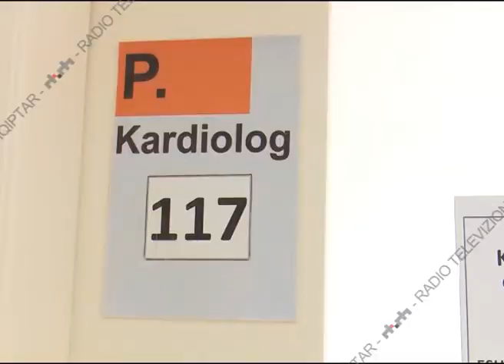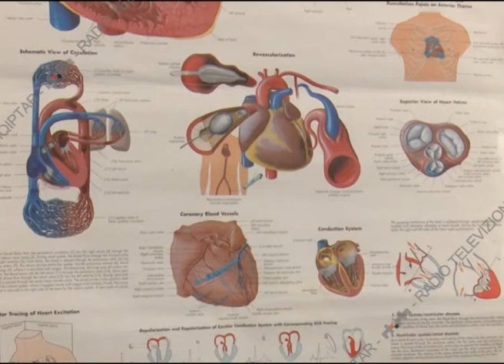COVID 19, Pasoja negative per te semuret kardiake